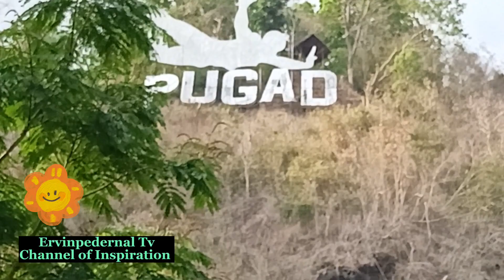PUGAD ADVENTURE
Pugo LA Union
family travel And bonding
please support "MOMMA AND KIM Tv"